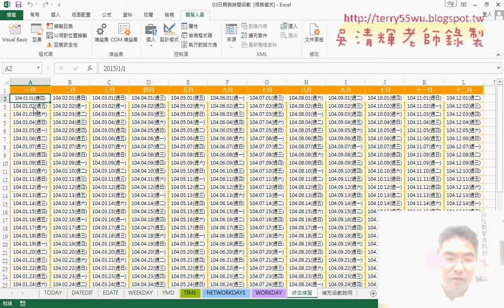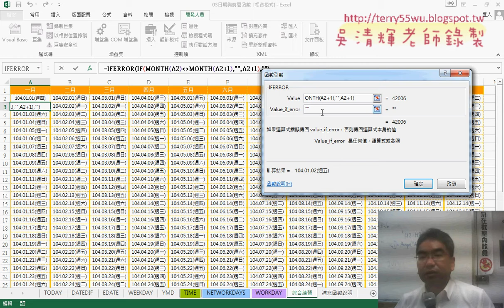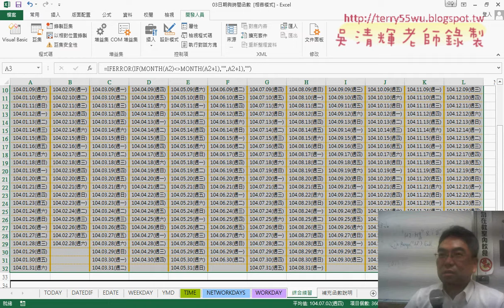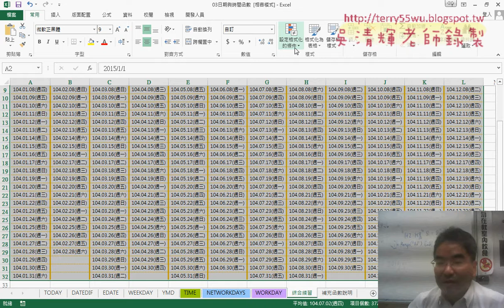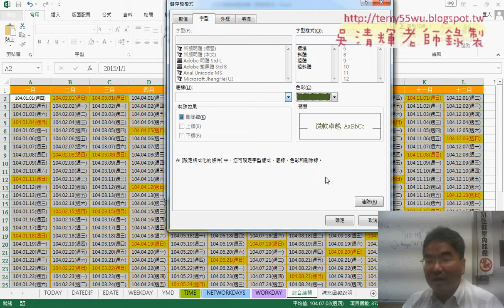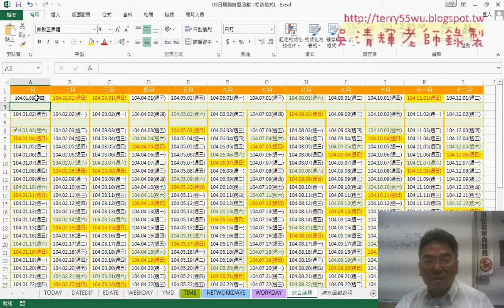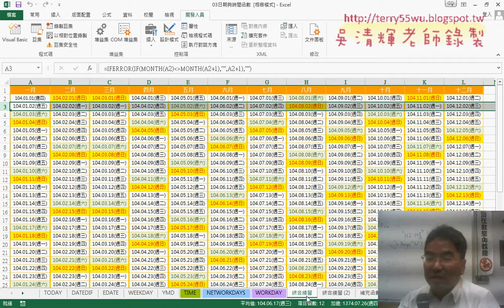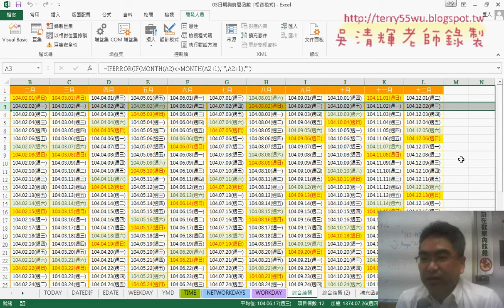05 刪除不同月份與格式化六日